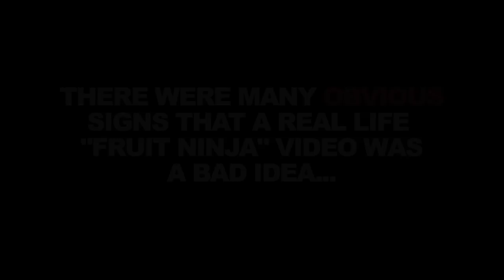Fruit Ninja FAIL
Do not attempt to reenact, recreate or reanything this video.